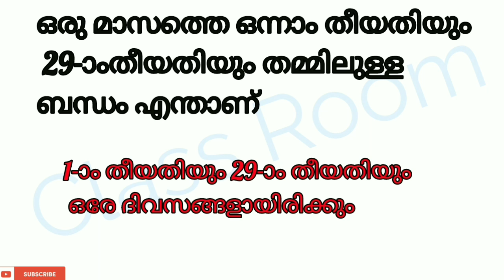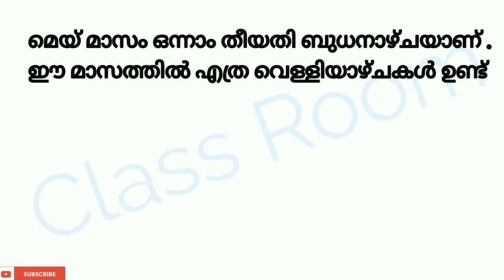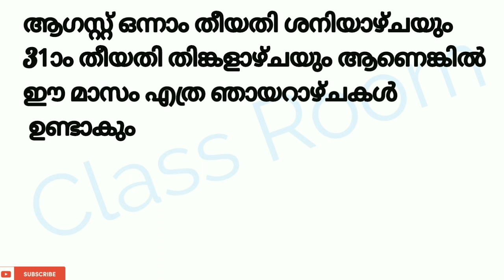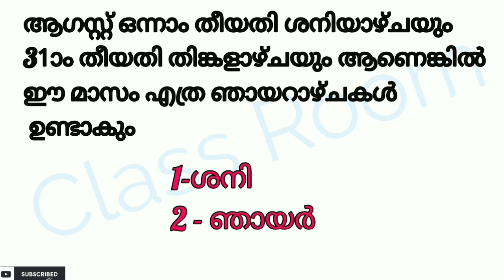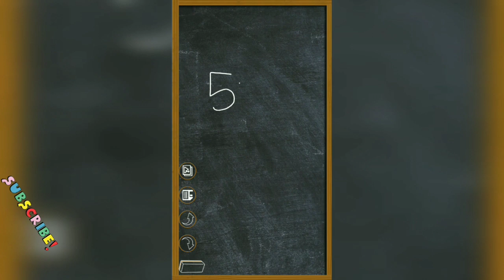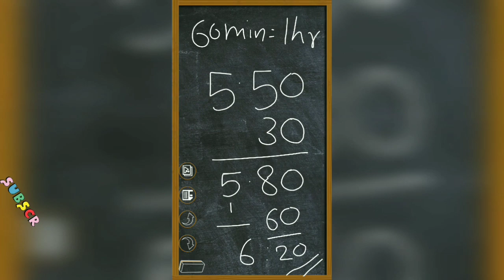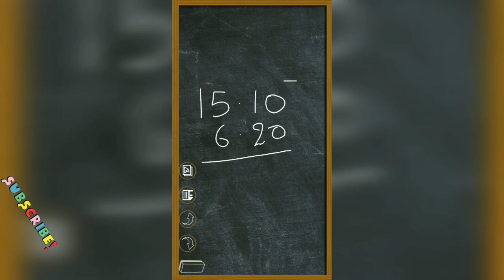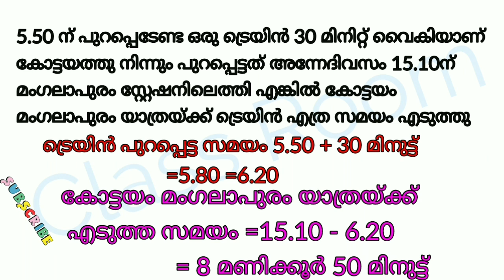LSS MATHS PREVIOUS QUESTIONS AND ANSWERS WITH EXPLANATION PART 2